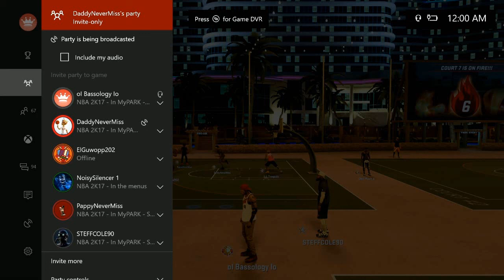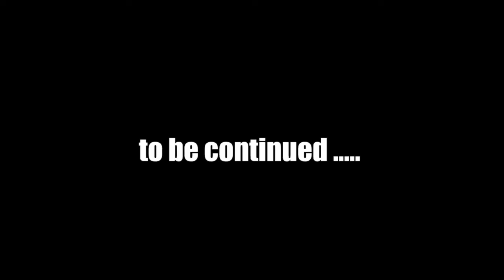SLASHER SHOT CREATOR | NEVER DISRESPECT THE KING | NBA 2K17 My Park EP. 11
So a group of young bucks was talking trash after the squad beat them a yeah have a look for your self.

Xbox GT - oi bassology io

My Favorite Non-2K Youtubers are:

Berleezy, BlastphamousHD TV, BHD, All Def Digital, Neebs Gaming, Scarce, Swoozie, Vanoss, VanossGaming, FouseyTube, Christian Guzman, Faze Rain, Faze Adapt, Faze Apex and Ziovo.